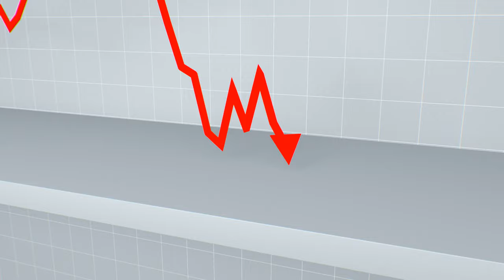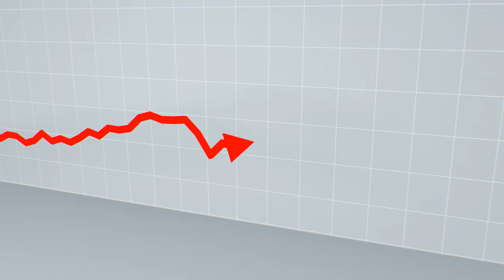Bankruptcy Red Stock Market Arrow Crashes Through Floor Breaking It 4K VJ Loop Moving Background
Bankruptcy Red Stock Market Arrow Crashes Through Floor Breaking It 4K VJ Loop Background
You know, stock and market floor can be really incredible!

This falling abstract seamless VJ loop motion background video has no sound and is 1 hour (60 minutes) and is designed to be a relaxing down screensaver live wallpaper stock animation. It is 4K Ultra HD (UHD) at 60fps (60 frames per second) to create the highest quality broken special VFX (visual effects) possible. Also, think about all the cool market projects you can make! It's great for intros, openers, moving backgrounds, wallpapers, music videos, lyric videos, video edits, crash videos and break effects. It can also be used at events, kiosks and show booths. Consider using it for VJ loops, meditation, backdrops, edm concerts and much more. Try using it as a Kinemaster editing video template, or in Premiere Pro video edits, or as an After Effects motion graphic! Beeple VJ loop visuals have always been a huge inspiration to me. This concrete background video can be extended infinitely to play for any duration in all video editors, like Kinemaster, Premiere Pro, or Sony Vegas. What amazing, beautiful floor projects will you use this random visual effect for?

If you want to use this video for personal use only, you MUST give credit by including my name (IncrediVFX) and a link to my YouTube channel:

► Ethereum (ETH): 0x8e3f76DBdf0A5d4724dBb6862eD332BFEBCdf735
► Bitcoin (BTC): 1DrZeG3S2zvfVijApWxuB6yDQTmtgReAS2

Sometimes I think stock market and floor seem rather awesome.

The following list may help give you some great ideas! Check it out below: